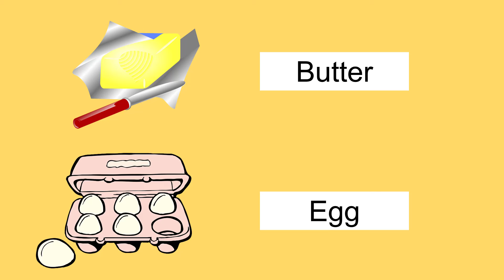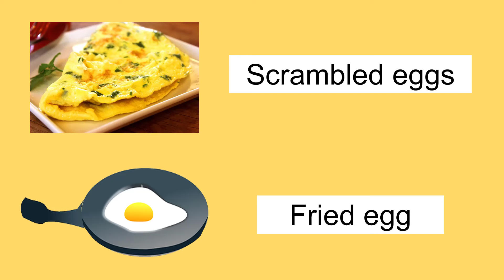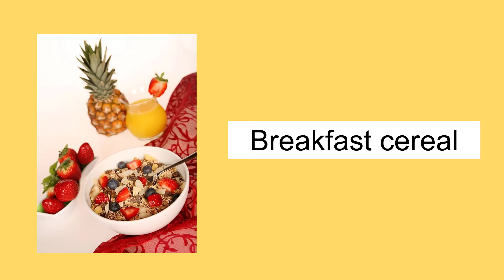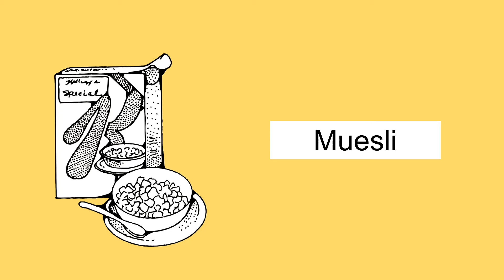Breakfast vocabulary - Learn English for kids - English educational video for Kids